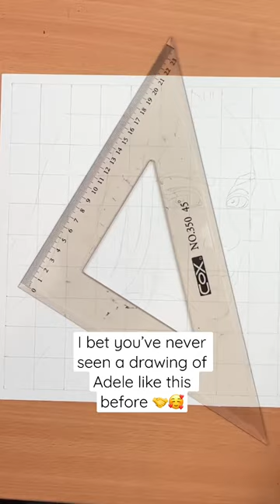Have You Ever Seen a Drawing of Adele Like This Before? I Bet You Didn’t 🤝✍️🥰